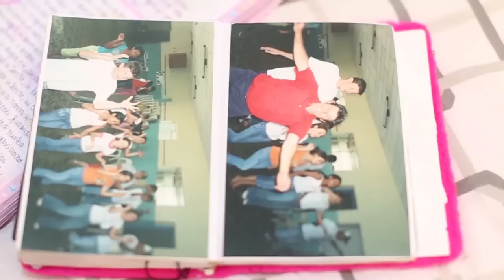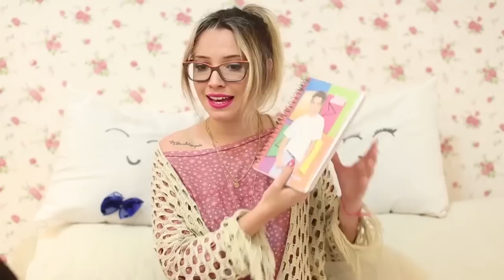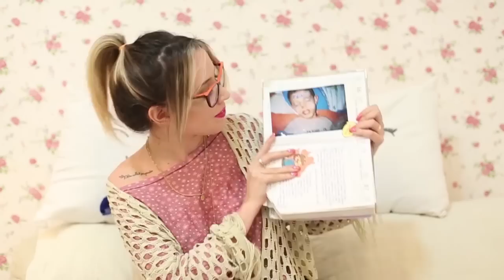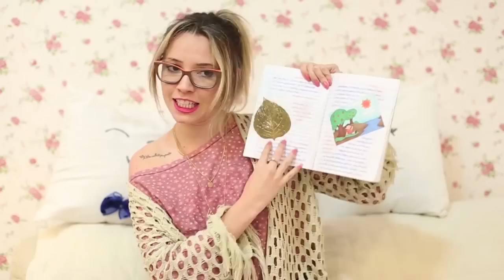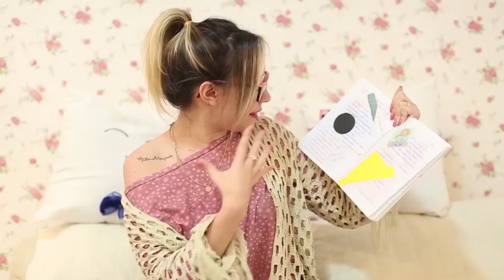MINHA VIDA É UM FILME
Veja o trailer Carrossel o filme: HOJE NOS CINEMAS!

*Este vídeo é um publieditorial, mas fiquei tão empolgada em me identificar tanto com a história que já quero assistir todos os dias no cinema rs.